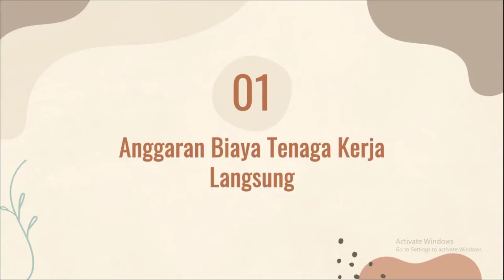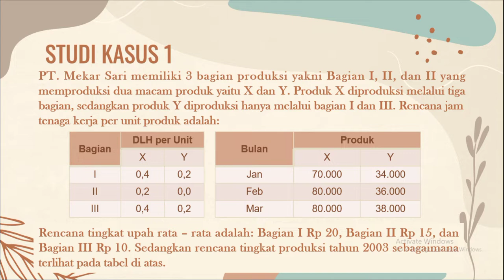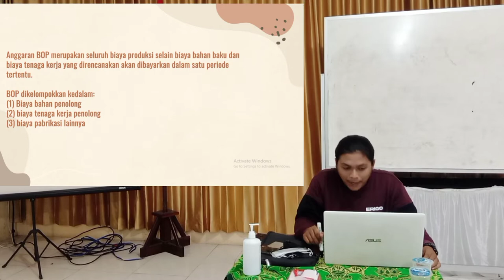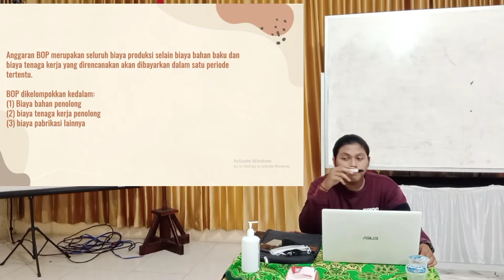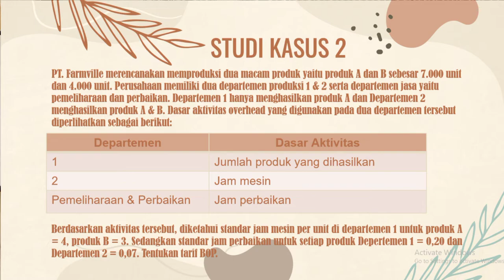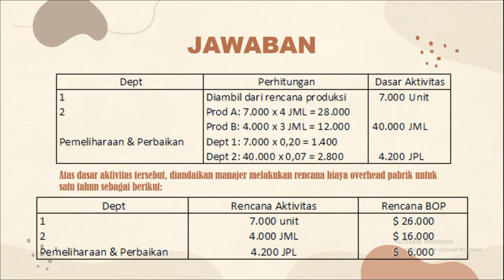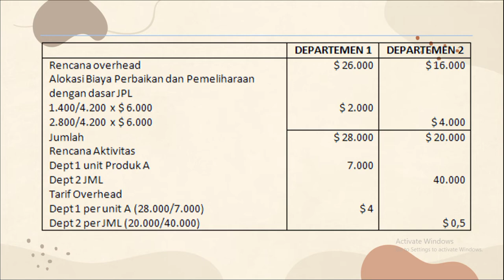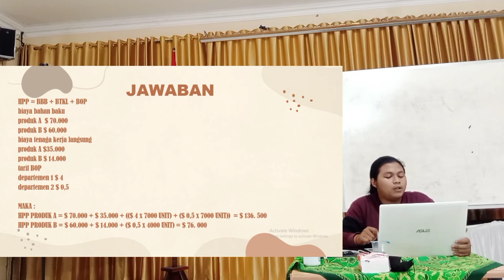Menentukan Harga Pokok Produksi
Tugas Mata Kuliah Penganggaran Perusahaan

Kelompok 1
1. Deva Febriani (Akuntansi)
2. Fais Bachtiar (Manajemen)
3. Wiwid Alma Suseno (Akuntansi)

Dosen Pengampu : Ghonimah Zumroatun Ainiah, S.E.,M.Si.,M.M